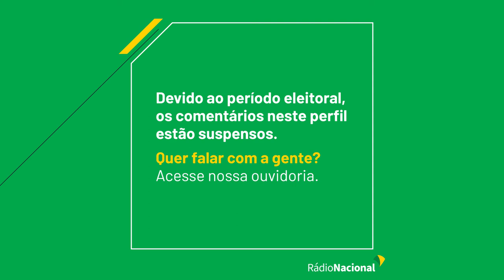Eleições 2022: comentários temporariamente suspensos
⚠️ Devido a restrições impostas pela legislação eleitoral e pela jurisprudência da Justiça Eleitoral, os comentários nesta rede estão, temporariamente, suspensos.  Quer falar com a gente? Acesse nossa ouvidoria